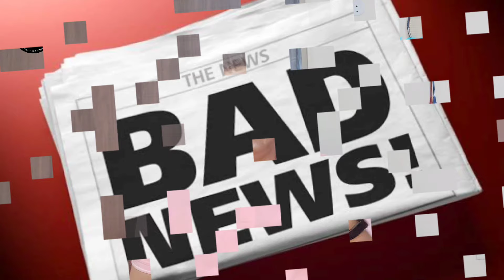KRS GROUP अब समय से किस्त न देने पर देना होगा जुर्माना कितना पूरी जानकारी वीडियो में।।।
वृंदावन प्लॉट ही प्लॉट 400 एकड़ की टाउनशीप में खरीदे अपना प्लॉट।
⭐ *KRS GROUP LAUNCHED NEW PROJECT VIRANDAVAN (चौमुहाँ)* ⭐
📍 NH 2 Highway के पास नियर जैत
प्लॉट रेट 🔽🔽🔽
Residential प्लॉट- 6,250 प्रति गज।
1 से 3 साल की आसान किस्तों में खरीदे प्लॉट।
             🔽🔽 सुविधाएं 🔽🔽
⭐ चौड़ी पक्की सड़कें.
⭐ स्ट्रीट लाइट.
⭐ बिजली की सुबिधा.
⭐ घूमने के लिए पार्क.
⭐ CCTV Camera .
⭐ मीठे पानी की सुविधा.
⭐STP PLANT ( सीवर सुविधा).
⭐ मंदिर/रोड पर पेड़ पौधे.
⭐ गेट बंद कॉलोनी.
⭐ 24 घंटे Security गार्ड.
⭐ 143 अप्रूव्ड सोसाइटी.
*अधिक जानकारी के लिए सम्पर्क करें

*नोट :- प्लाट दिखाने के लिए फ्री (🆓) सुविधा उपलब्ध है।*

👉 AMAZON TODAY BEST DEAL FOR YOU.

Regards
Sunil Ghaziabad(India)